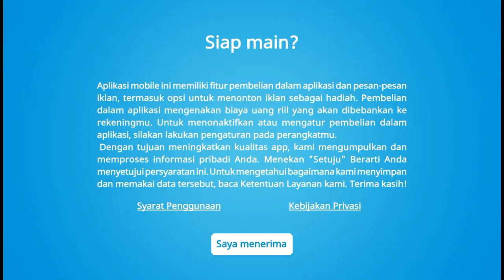Robocar Poli - Games For Kids (android game)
Robocar Poli - Games For Kids game for android